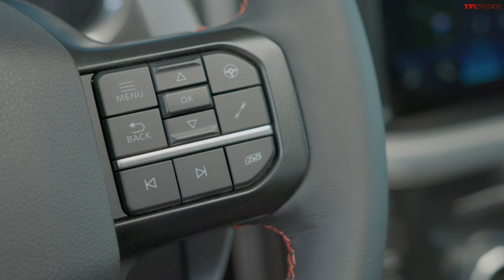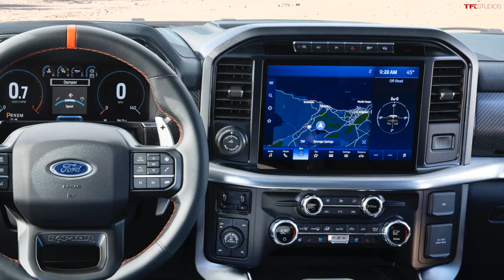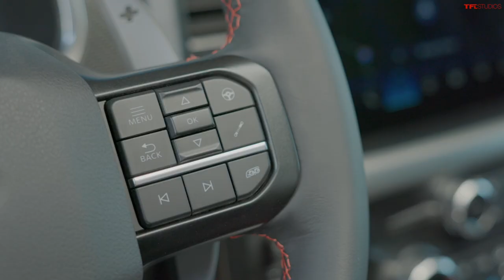I Go In-Depth On The 2021 Ford F-150 Raptor's New Look With Its Chief Designer!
In this episode of TFL Talkin' Trucks, Andre goes in-depth on the new look for the 2021 Ford F-150 Raptor with its chief designer, Ehab Kaoud. Ford's goal was to keep the truck's wide stance while making it look even more like an agile, nimble baja truck. Here are all the details on how they created the third-generation F-150 Raptor!